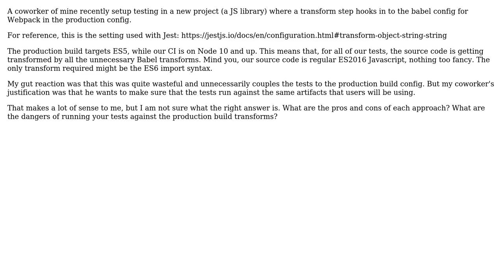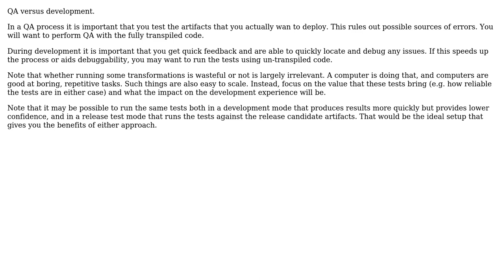Software Engineering: Should I run my tests against production build transforms (i.e. Babel)?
With thanks & praise to God, and with thanks to the many people who have made this project possible! You are responsible for your own actions.